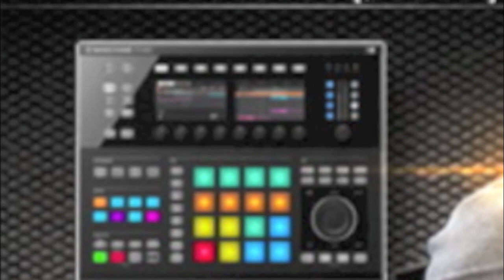BeatStars & Maschine Remix Contest PRODUCED BY LEGITSKI SYNDICATES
Remix produced by Legitski Syndicates